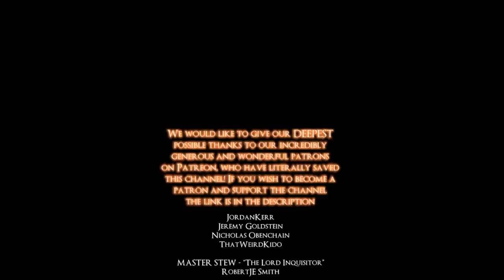LETS PLAY SEKIRO FULL PLAYTHROUGH - EPISODE 7 - LIFES GREATEST QUESTION GETS ANSWERED